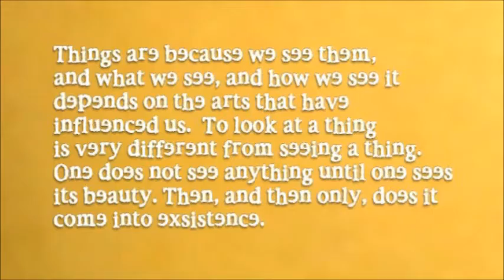Hashassins, Pt 6 - Montage